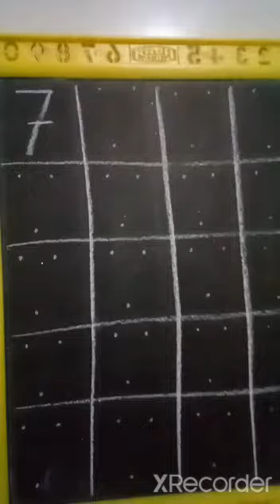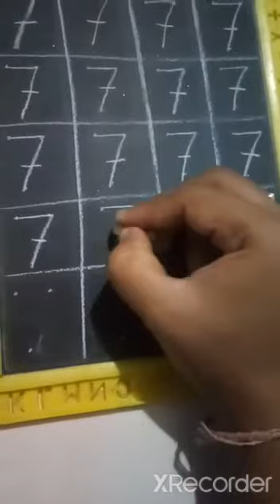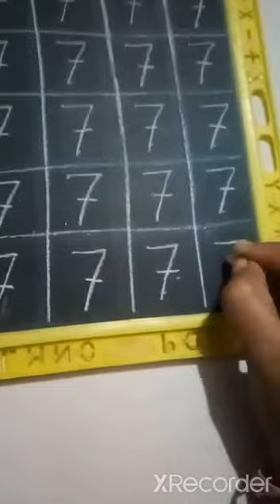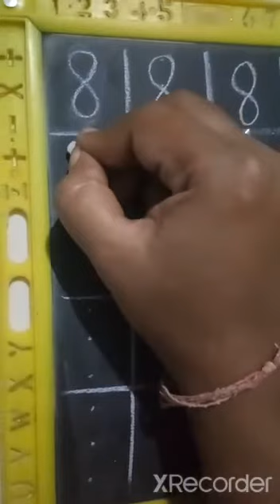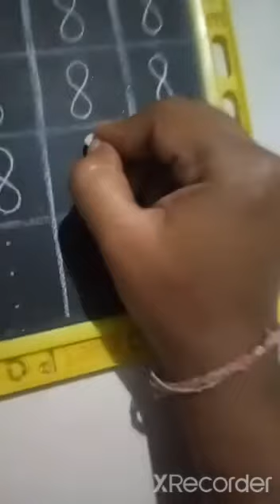P.h sub - numbers